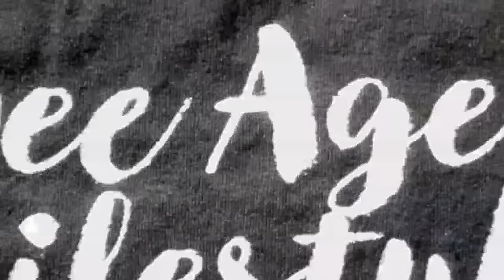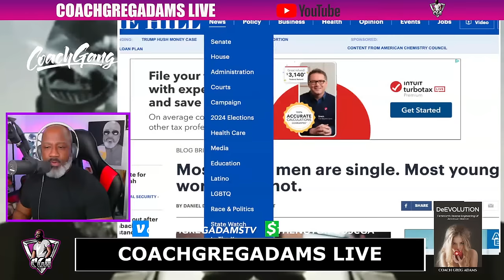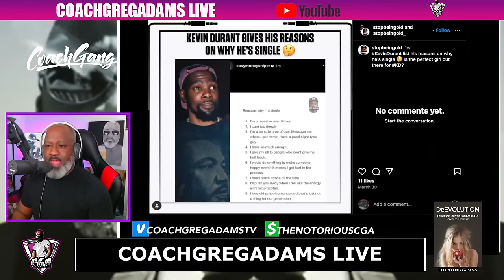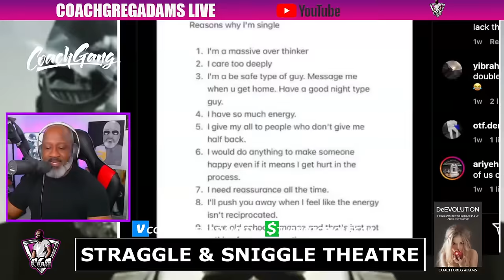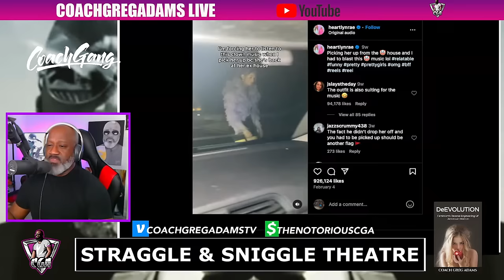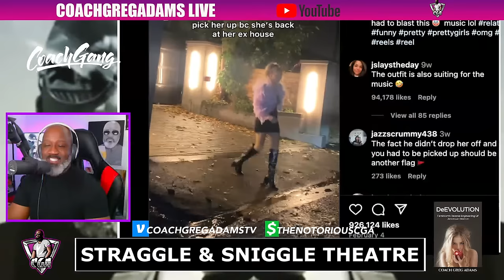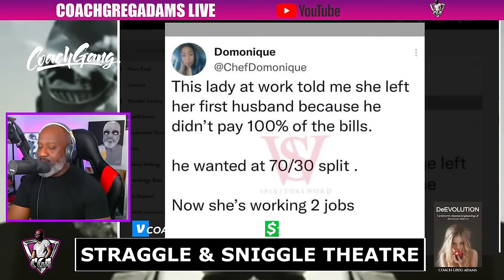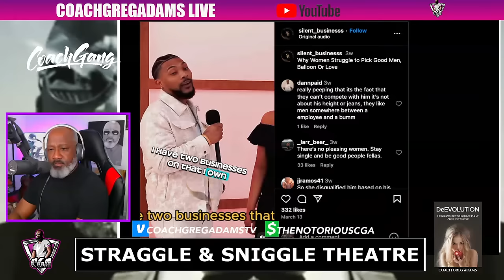NBA's Kevin Durant Make A List Expressing Why He's Single | Why Love Can Be Hard For Men Like Him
TIMESTAMPS
0:00 - Show Intros
1:56 - Showtime: Opening Monologue
3:48 - Today’s Topics
9:58 - HOW TO DONATE TO CGA
10:21 - Donations #1
15:54 - Topic #1: Straggle & Sniggle Theatre - Peter Griffin Gets Snatched By His Wife
18:15 - Woman’s Walk Of Shame From Her Ex-Boyfriend’s House
22:24 - Modern W*men Can Be Dumber Than You Think
23:43 - This Woman Will Divorce Her Husband If He Doesn’t Share His Location
26:39 - Glocktavious Gets Shut Down And Rejected By Straggle Daggles
29:46 - Donations #2
45:08 - Topic #2: The Struggle Continues -  Where Did The Men Go?
49:10 - This Is Why Millennial And Gen Z Women Are Floundering
51:35 - Strong And Independent Woman’s Car Broke Down And She Crumbles
55:48 - A DEI Female Pilot Moment
59:02 - Latina Takes On Illegal Side Gigs Because She Doesn’t Need A Man
1:01:10 - Would You Guys Do This Side Hustle To Make Extra Cash?
1:04:53 - HBCU Graduate Is Broke & Lonely Without Having Any Friends For Support
1:11:31 - CGA Reveals How You Can Tell When A Woman Is Fertile
1:17:18 - Donations #3
1:29:17 - Topic #3: The Rise Of The Soft Guy Era - Drizzle Drizzle
1:39:22 - Topic #4: It’s An Evil World - Jonathan Majors Gets Sentenced
1:42:25 - The Human Female Cervix Can Store Sp3rm To Release It Over Time
1:46:40 - Main Event: Kevin Durant Give Reasons Why He’s Single
2:09:30 - This Is Why Men And Women Should Date In Their Social Circle
2:23:03 - Donations #4
2:37:50 - Dating In Southern California Is Not For Mouthpiece & Broke Ninjas
3:02:03 - Donations #4 Cont.